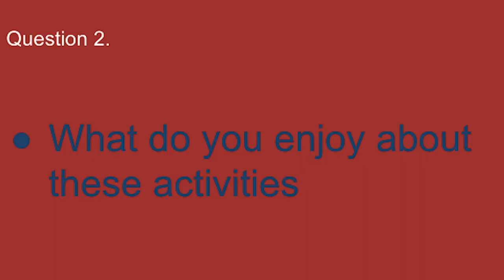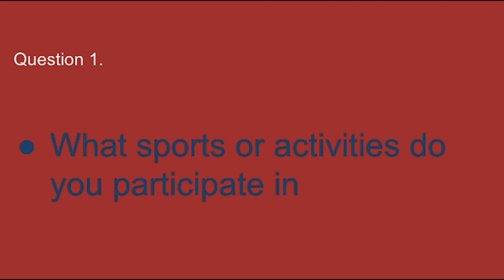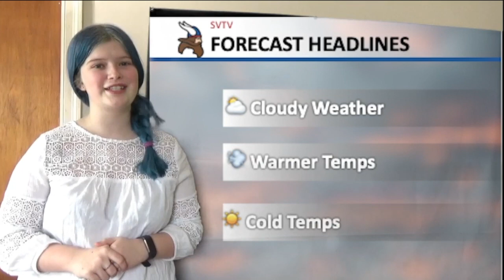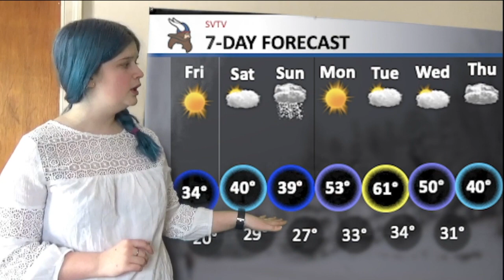2-19-2021 SVTV Show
Stories: Haley Branstetter
Anchors: Ali Reed
Weather: Zoey Terrel
Director: Landon Stuke